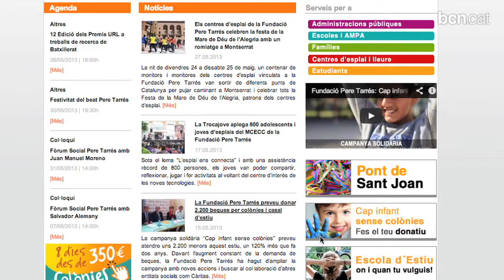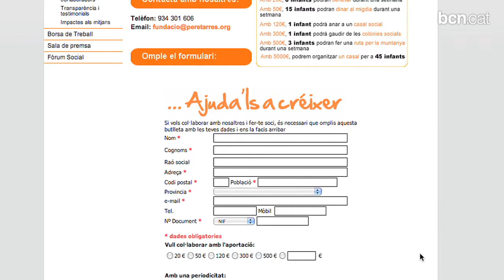Les colònies, a l'abast de tots els infants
La Fundació Pere Tarrés, amb la col·laboració de Càritas i el suport de l'Ajuntament de Barcelona, preveu becar 2.200 infants i casals de joves sense recursos per a les colònies d'aquest estiu. L'objectiu és clar: que l'educació en el lleure no sigui un motiu d'exclusió entre els nens i les nenes amb risc de vulnerabilitat.